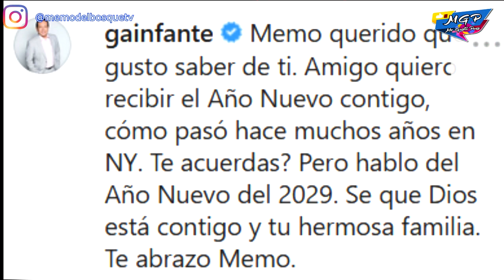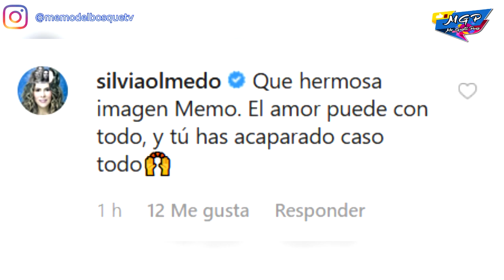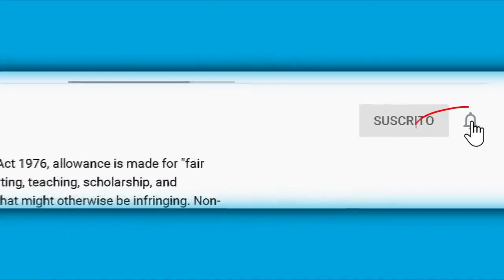Memo del Bosque reaparece y comparte hermoso mensaje.